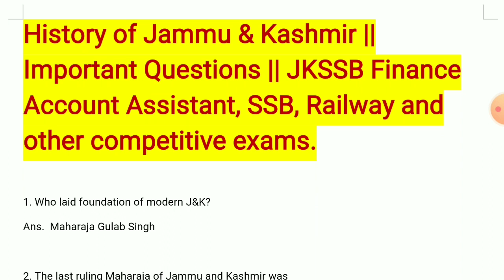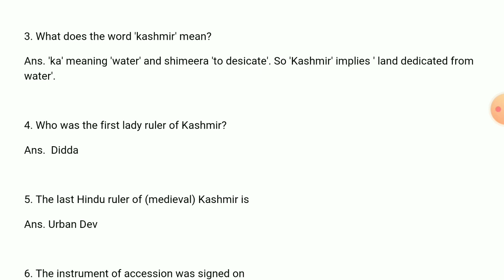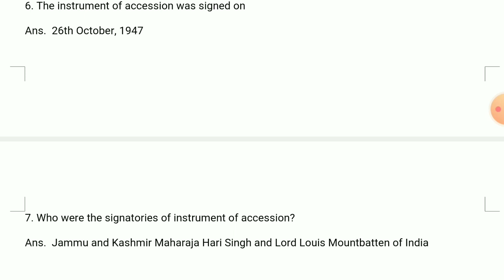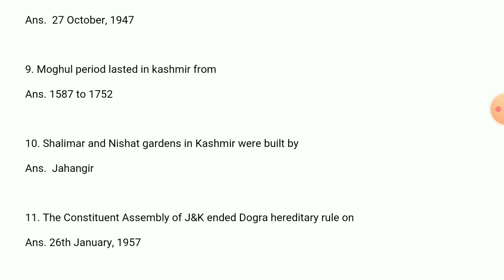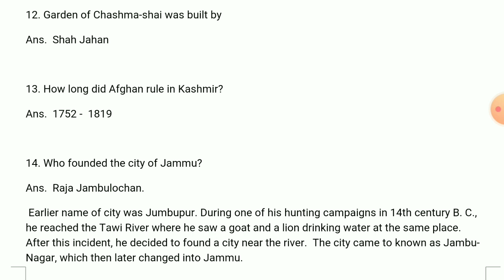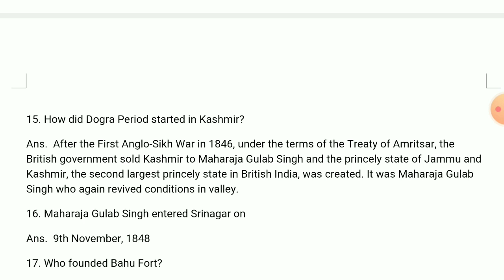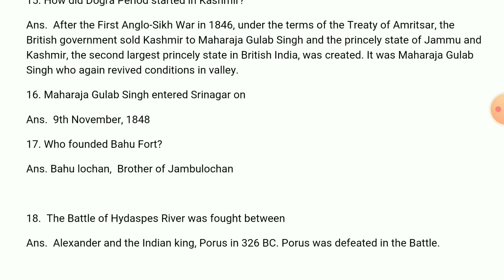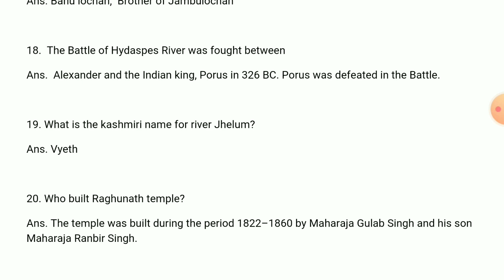History of Jammu & Kashmir 🔥|| Important Questions || JKSSB Finance Account Assistant Exam, Railway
MCQ'S For JKSSB Finance Account Assistant Exam Aspirants 🔥🔥